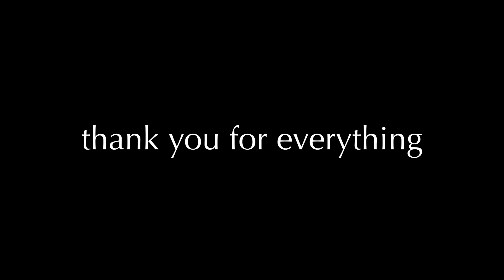We Built A House In Mexico!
Thank you to my amazing clients That helped support us the whole way through, we couldn't have done it without you!

With only a few weeks left we were a few thousand dollars short on our materials budget.  So I said what the heck, let me send out an email to my database of real estate clients.  This is real estate related, right?

Anyway, some of my clients stepped up and gave to pay for materials to buy to build the homes.  This, in part, was made possible by them and many other donations.  Therefore, we felt compelled to make a recap video to say thank you for their generosity. Enjoy!

Brent Silberbauer is a top selling real estate agent in Chico, CA. He specializes in investment properties, luxury homes in Chico, Chico student properties, and more.  Interested in buying, selling, or investing in Chico?

Wondering what the state of Chico Student Housing is?